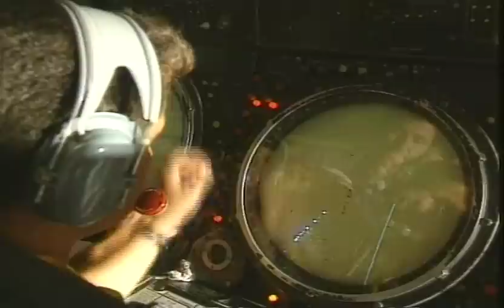Εορτή ΠΑ 1998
Διαφημιστικό Σποτ ΠΑ 1998